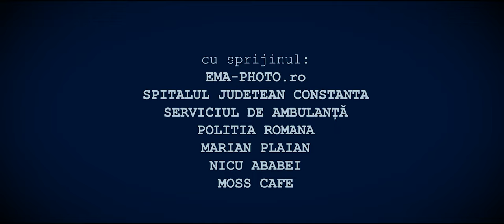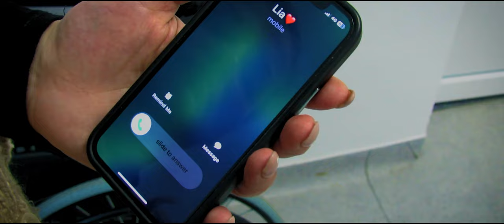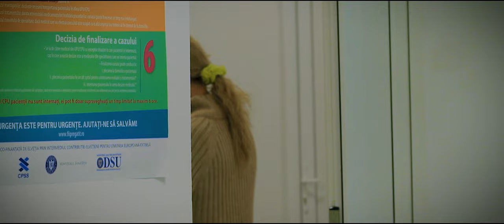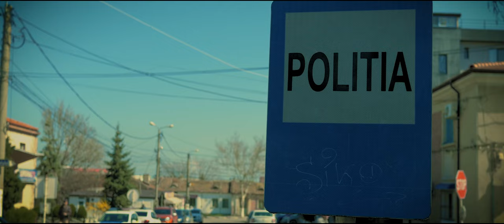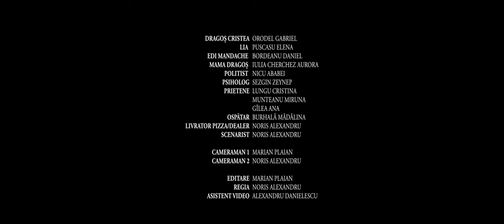My HERO_IN (scurt metraj)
MY HERO_IN
Un proiect de suflet realizat împreună cu elevi de la Liceul Tehnologic LAZĂR EDELEANU Năvodari, clasa a IX-a U
Profesor coordonator: IULIA-AURORA  CERCHEZ
Scenariu și Regia: NORIS ALEXANDRU ZAHARIA
Cameraman: MARIAN PLAIAN
Editare Video: MARIAN PLAIAN
Protagoniști: GABRIEL ORODEI
                        ELENA PUȘCAȘU
                        DANIEL BORDEIANU
                        ZEYNEP SEZGIN
                        CRISTINA LUNGU
                        MIRUNA MUNTEANU
                        ANA GILEA
                        MĂDĂLINA BURHALA
                        NICU ABABEI
                        CERCHEZ IULIA-AURORA
Mulțumim pentru implicare, profesionalism și dăruire: MOSS CAFE, EMA-PHOTO.ro, POLIȚIA NAVODARI, SPITALUL DE URGENȚĂ SUBSTATIA NĂVODARI, CENTRUL DE SALVARE SUBSTATIA  NĂVODARI
VIZIONARE PLĂCUTĂ